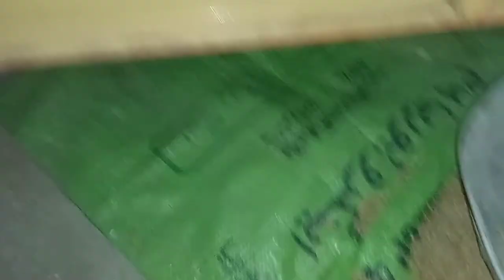gandom ki safai